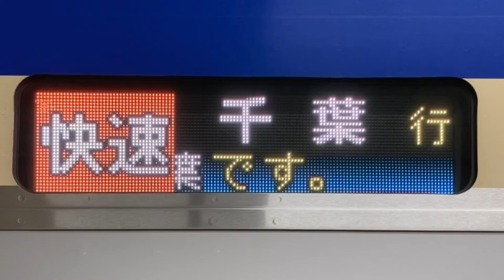JR東日本E235系 側面LED行先表示 モハE235-1005